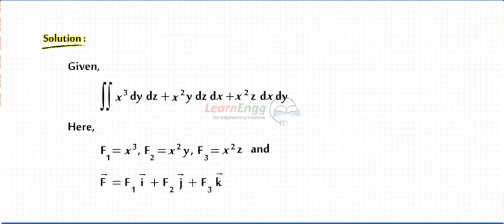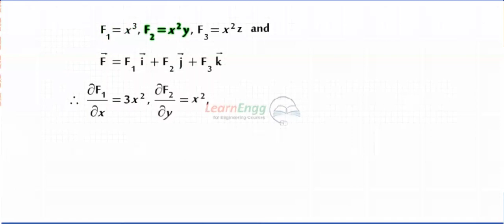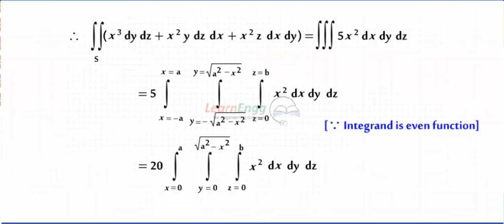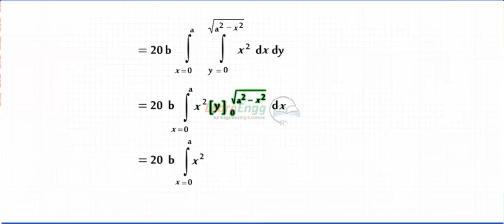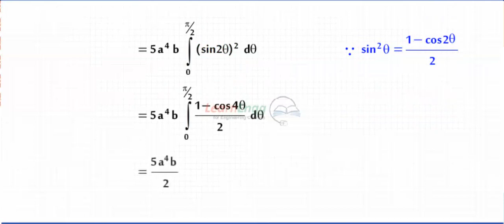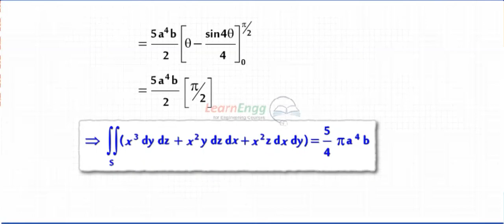MA8251 / ENGINEERING MATHEMATICS II / GAUSS'S DIVERGENCE THEOREM / UNIVERSITY PROBLEM